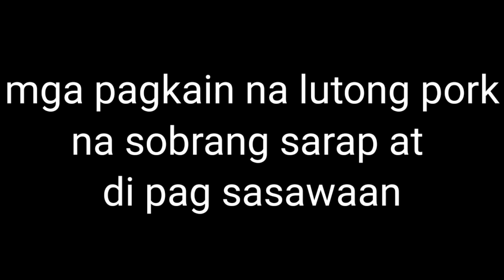Mga paboritong LUTO sa PORK MEAT na KATAKAM TAKAM